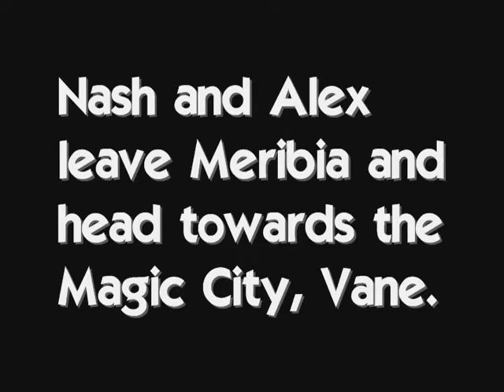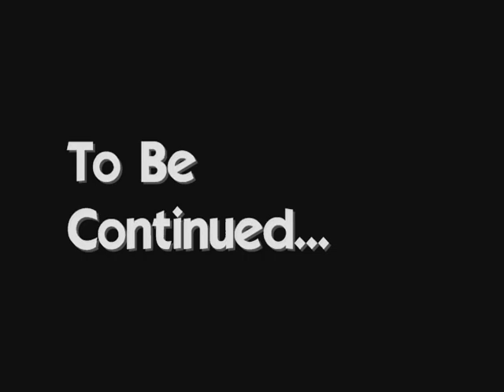Lunar: Silver Star (SCD) Cave of Trials (7)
After catching up with Dross and beating the crap out of him, Alex and Ramus are given 3000s of the 4000s that Dross owed. After the get out of the sewers, Ramus decides to split and go his own way, leaving Alex behind.

 Nash walks in immediately after Ramus leaves and decides to take Alex to Vane in order to study magic. Outside of Meribia, Nash and Alex fight a ton of monsters and earn enough to buy: a Saber and Carapace Armor for Alex, Bow, Gauntlet, Headband and Carapace Armor for Nash. With all shopping aside,the party heads towards the Transmission Spring that will take them to Vane...